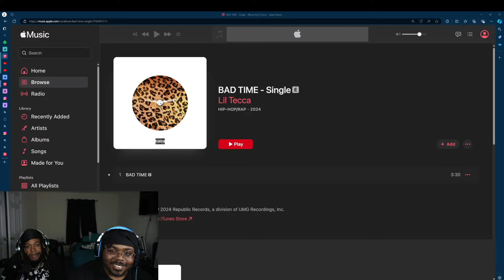LIL TECCA ALBUM OTW?!|LIL TECCA- BAD TIME (REACTION)